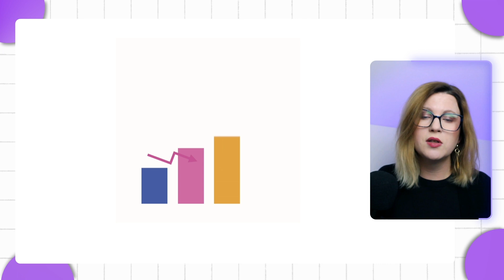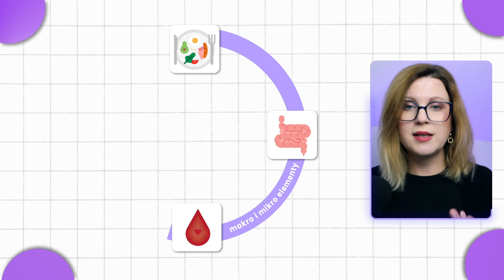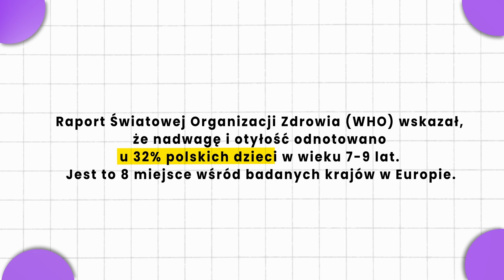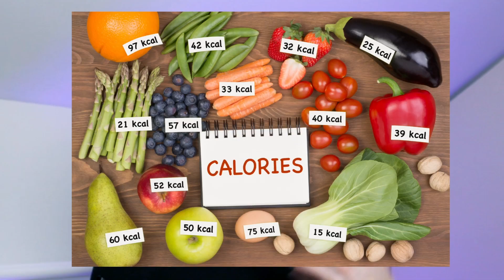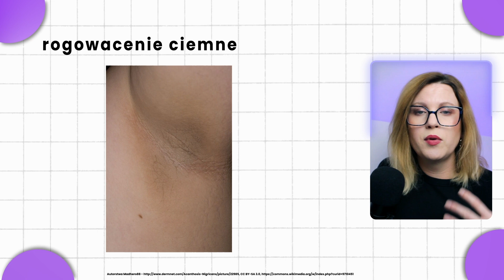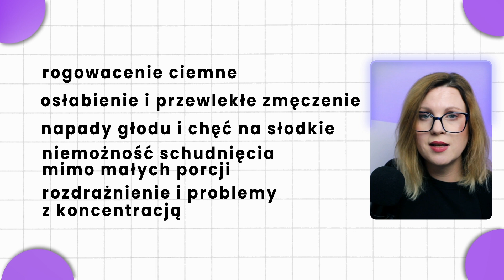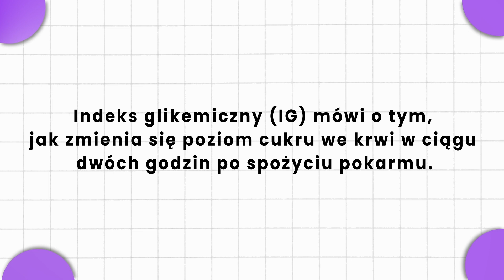Jak działa INSULINA i co to jest INSULINOOPORNOŚĆ? Zrozum to i zatrzymaj to błędne koło!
📌 Chcesz więcej?! Zobacz moje kursy internetowe:🥇💙 👶🏻

Problem nadwagi i otyłości dotyczy coraz większej ilości osób, w tym dzieci.  Ale nie będziemy tu  rozmawiać o diecie. Uczucie głodu jest czasem trudne do pokonania, nie chcemy odmawiać dziecku jedzenia. Ale ja chcę zwrócić Waszą uwagę na to jak zapobiegać napadom głodu, by łatwiej walczyć z nadmiernymi kilogramami!

🩺w  tym odcinku tłumaczę :

⏩Jak wygląda regulacja głodu?

⏩Co to jest i jak działa  insulina  ?

⏩Co to jest insulinoorporność  ?

⏩Jakie sa objawy insuliooporności ?

⏩Jak można zabadać insuliooporność ?

⏩Co to jest indeks glikemiczny?

Gotowy na kolejną porcję wiedzy medycznej? Zapraszam!

📩Chcesz znać kulisy powstawania kanału i poznać mnie od zupełnie innej strony - zapisz się na mój darmowy newsletter

Jestem lekarzem pediatrą z Poznania, mamą dwójki dzieci. Chcę się uczyć nowych rzeczy i dzielić wiedzą z innymi! Bo dopiero kiedy potrafimy coś wytłumaczyć innym, to tak na serio to umiemy! Ten kanał pomaga mi oraz Tobie!

💻edit:  @stanowiskofilmu

⏱️spis treści:

00:00-02:06 intro/wstęp

02:07- 05:14 co to jest insulina ?

05:15 - 06:54 co to jest insuliooporność?

06:55- 08:05 u kogo wystepuje insuliooporność?

08:06 - 9:45 jak zwiększyć swoją wrażliwość na insulinę?

09:46 - 10:16 objawy insuliooporności

10:17 - 11:11 Jak rozpoznać insulinooporność

11:12 - 11:44 jakie produkty wybierać i co to jest indeks glikemiczny?

11:45- 12:30 zakończenie